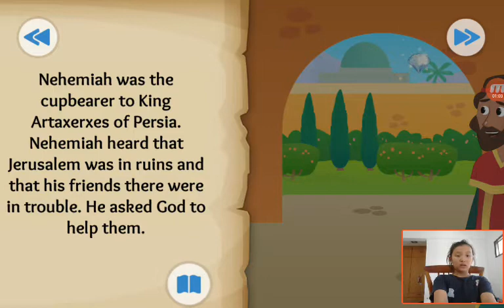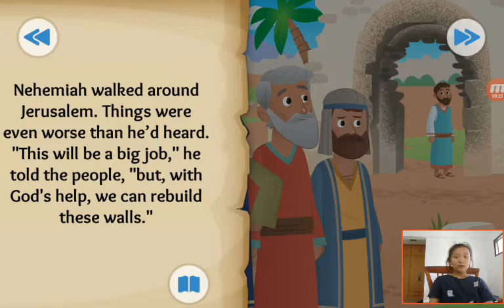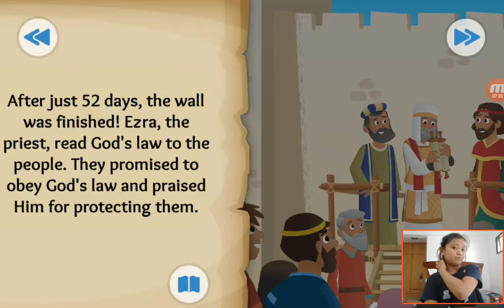‹Kids›Grace：Wonderful Bible Story‹성경이야기›– The Walls Go Up about Nehemiah and Ezra